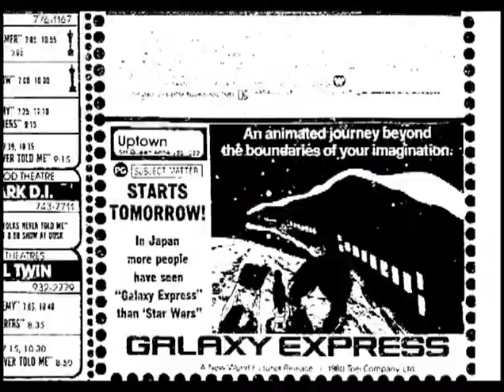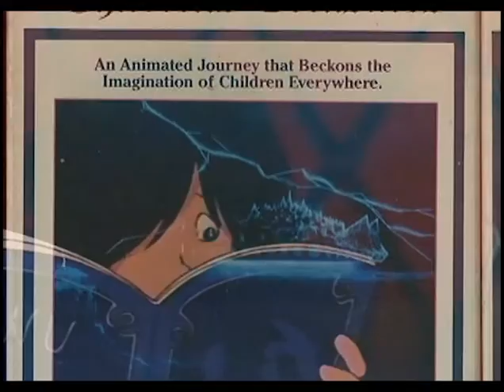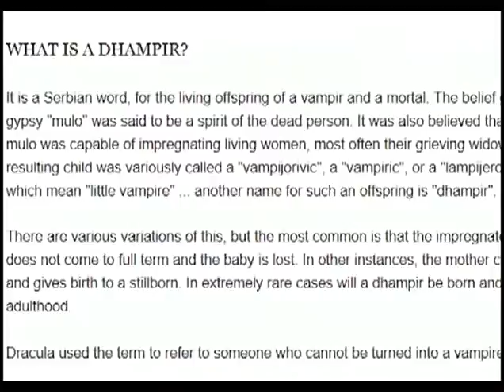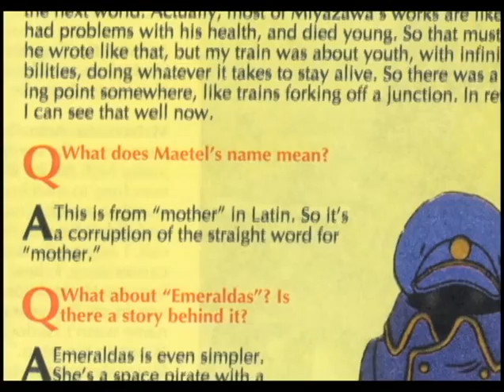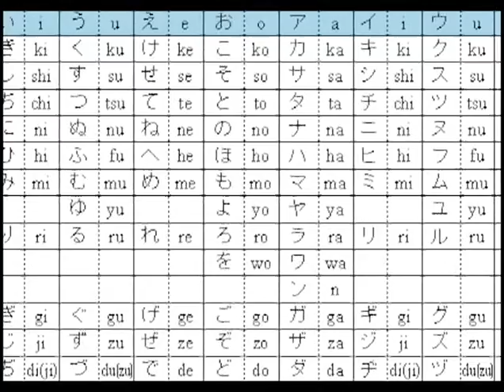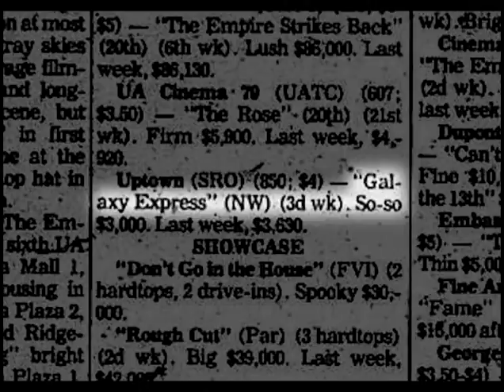CPF Overview-The New World Pictures Galaxy Express 999 Dub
Corn Pone Flicks looks back at the first time Captain Harlock and the English language collided, and boy, was it a train wreck (horrible pun).

Special thanks to Dave Merrill, Chris Sobieniak, and Carl Horn for their invaluable contributions of research and/or materials.